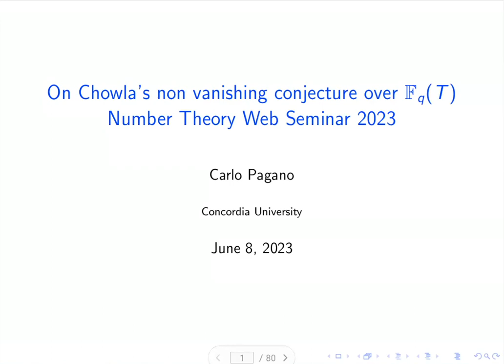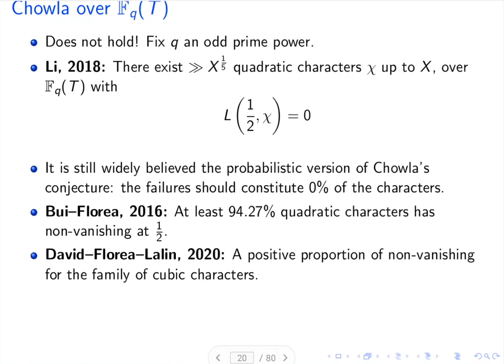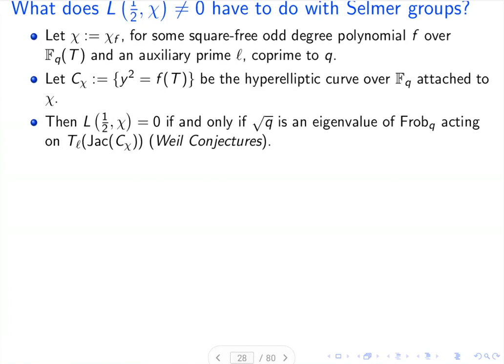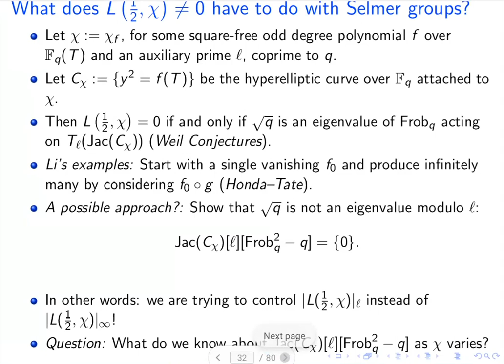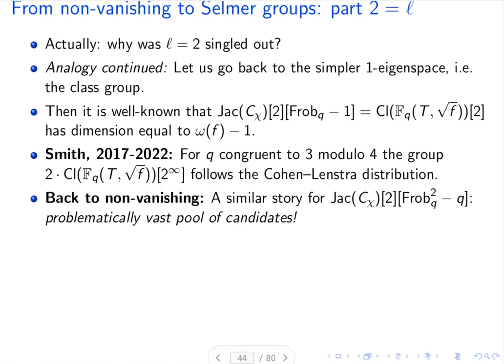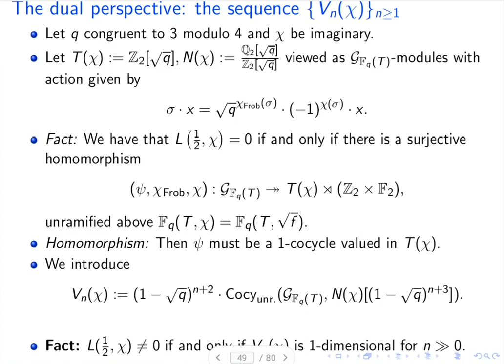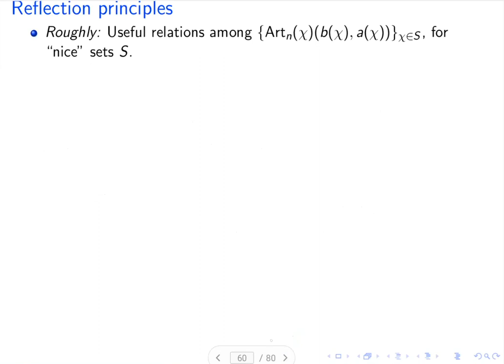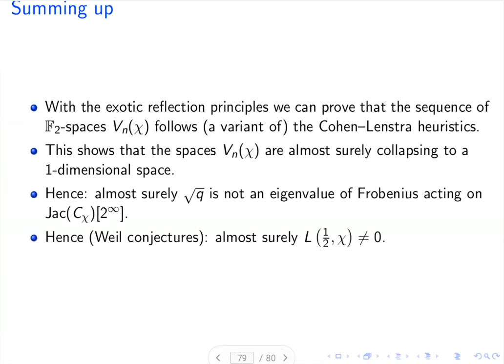Carlo Pagano: On Chowla's non-vanishing conjecture over function fields (NTWS 175)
Abstract: A conjecture of Chowla postulates that no L-function of Dirichlet characters over the rationals vanishes at s=1/2. Soundararajan has proved non-vanishing for a positive proportion of quadratic characters. Over function fields Li has discovered that Chowla's conjecture fails for infinitely many distinct quadratic characters. However, on the basis of the Katz--Sarnak heuristics, it is still widely believed that one should have non-vanishing for 100% of the characters in natural families (such as the family of quadratic characters). Works of Bui--Florea, David--Florea--Lalin, Ellenberg--Li--Shusterman, among others, provided evidence giving a positive proportion of non-vanishing in several such families. I will present an upcoming joint work with Peter Koymans and Mark Shusterman, where we prove that for each fixed q congruent to 3 modulo 4 one has 100% non-vanishing in the family of imaginary quadratic function fields.

Original air date:
Thursday, June 8, 2023 (8am PDT, 11am EDT, 4pm GMT, 5pm CEST, 6pm Israel Daylight Time, 8:30pm Indian Standard Time, 11pm CST)
Friday, June 9, 2023 (1am AEST, 3am NZST)